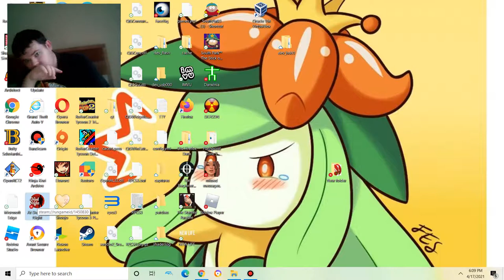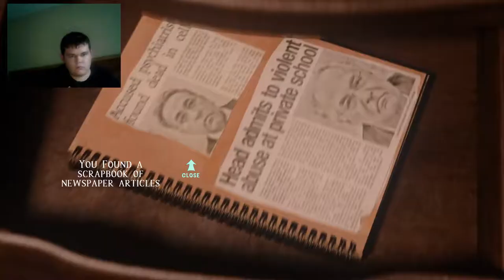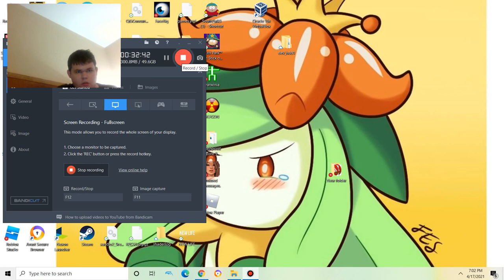At Dead Of Night|This guy scares me(Read description)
ignore the part where my mum got in front of my face cam and started being weird